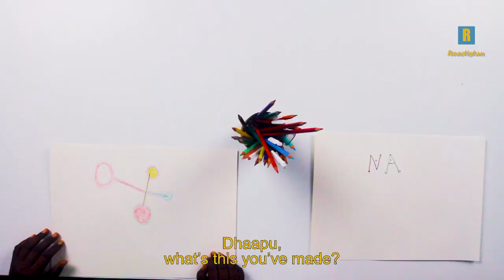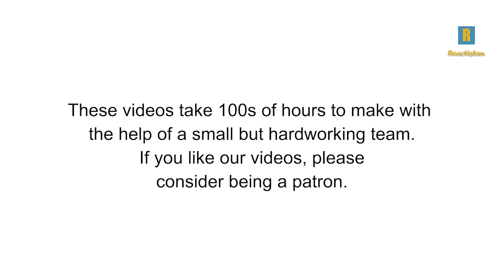Tribal People Have An Art Battle For The First Time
Villagers from remote Tribal regions of Pakistan Have An Art Battle For The First Time